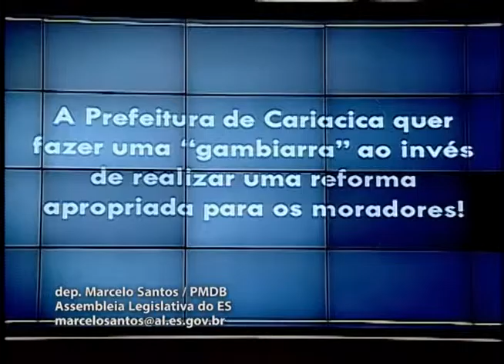Deputado Marcelo Santos 26 04 2016 Fase das comunicações